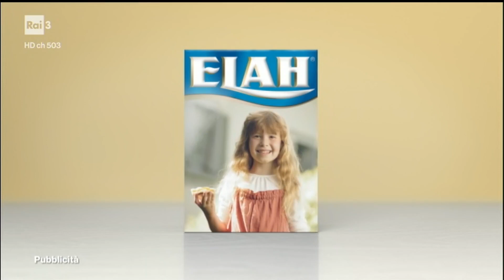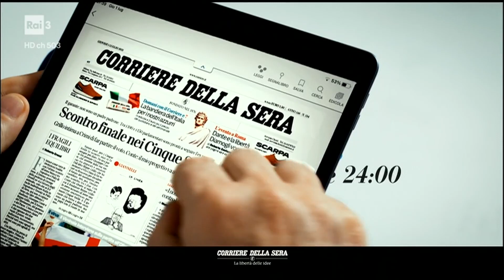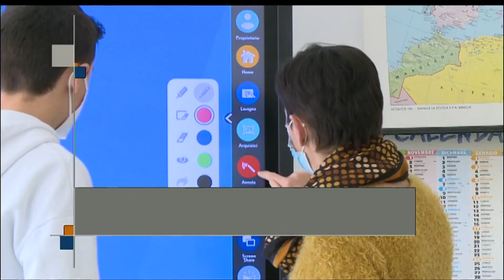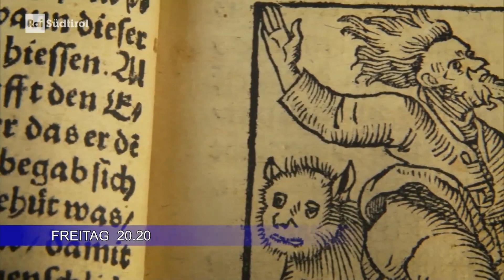Rai 3 Südtirol - Gio 8/7/2021 - sequenza spot + promo + titoli TGR + rullo programmi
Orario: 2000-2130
00:00 Sequenza prima del TGR Sudtirol
05:27 Rullo programmi (in deutsch)
06:35 Fine Summer gesprache
06:50 Promo in tedesco